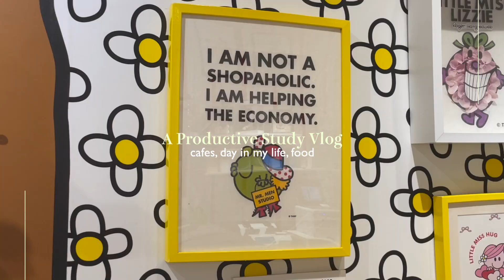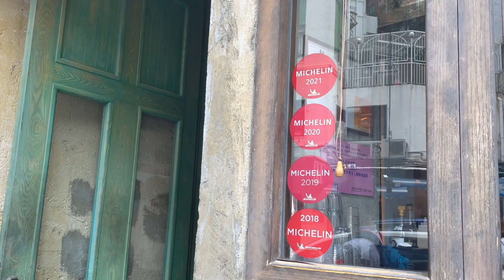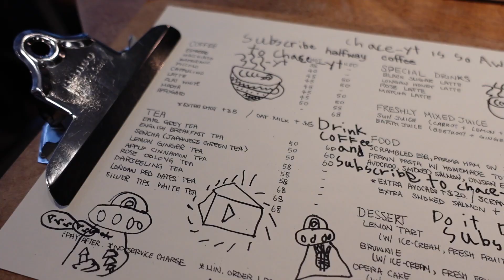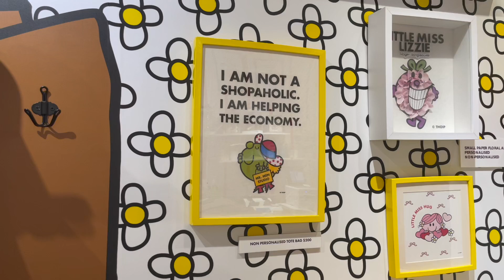☕️ STUDY VLOG | study with me at cafes, productive day, study tips, motivation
Hello little lattes, come along to study with me at various cafes and let's have a productive day together! I've been feeling pretty unmotivated lately so I've decided to start studying outside more often. The past month has been really overwhelming and stressful for me and I'm feeling a little burnt out. One more exam to go and then we can relax ☁️